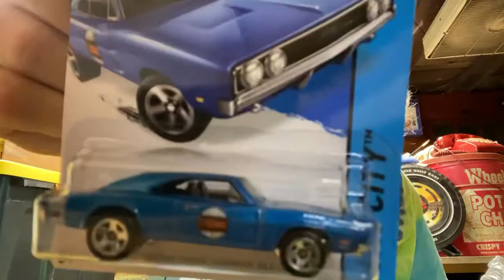Wet Pussy Dodge Super Bees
Dr. G found some Super Bees from childhood.